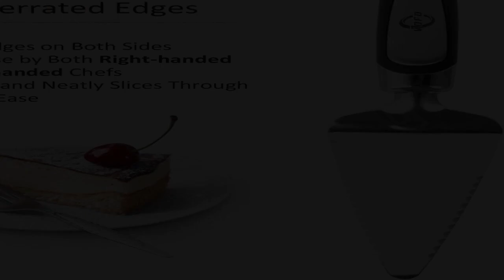Bon produit - VOFO Couverts Tarte Serveur Acier Inoxydable Gâteau Pizza Cutter Tarte Dessert Tranch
Bon produit -  VOFO Couverts Tarte Serveur Acier Inoxydable Gâteau Pizza Cutter Tarte Dessert Trancheuse (Noir)

L'emporte-pièce en acier inoxydable vous permet de couper des tranches de tarte et de les servir sans endommager les pâtisseries délicates
La spatule pour couper et servir a un bord dentelé fin qui tranche proprement - Pas besoin d'utiliser un autre outil.
Le bord dentelé du serveur à gâteau et à tarte descend des deux côtés, donc il fonctionne pour les serveurs gauchers et droitiers.
La lame lisse et le manche en acier brossé font de ce couteau à tarte un bel ajout à vos couverts fins
La trancheuse est résistante à la rouille et au lave-vaisselle - Utilisez-la également pour servir des gâteaux, des quiches, des lasagnes ou des pizzas !
Coupe sans effort
Il coupe sans effort même les pâtisseries les plus délicates sans perturber la forme et l'apparence élégantes.
Résistant à la rouille
Il est fabriqué presque entièrement en acier inoxydable poli et brossé, ce qui le rend résistant à la rouille.
Bord de lame dentelé des deux côtés
Le bord de la lame dentelé s'étend sur toute la longueur des deux côtés, de sorte qu'il peut être utilisé confortablement par un opérateur droitier ou gaucher.
Nettoyage facile et pratique
Après chaque utilisation, il suffit de le laver à la main ou de le mettre au lave-vaisselle pour un nettoyage le plus simple possible.

Qualité exceptionnelle ! Beau cadeau
  J'ai acheté ceci pour ma mère afin de remplacer sa pelle à tarte de 25 ans qui s'est finalement cassée.
Elle aime celui-ci.
Il est léger et confortable à tenir.
La qualité est excellente.
Le bord dentelé de chaque côté de l'ustensile est un plus.
Je recommande vraiment!